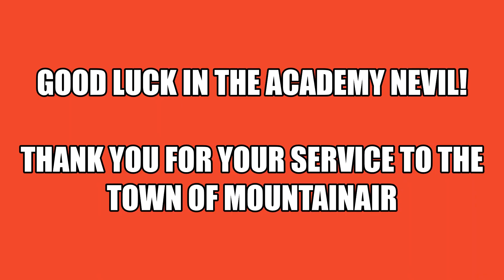Mountainair: Police Spotlight - Nevil Benard